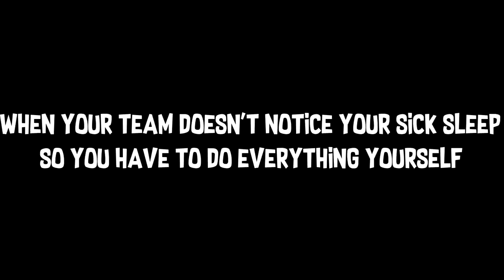Overwatch ► FUNNY/FAILS & EPIC Moments #79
➥ Today we've got Overwatch ► FUNNY/FAILS & EPIC Moments #79

Emilyena Strange
GamePixelOW
hazmat1122
Randomnesss9
Niels Verduijn
BITTER SWEET
BUTAR _
Issam alssade
illegalSoul
ZeniTh - Overwatch Clips
BlueSeal c:
Sergeant

 FzzyFish
 YourAverageSchmoe
 reversecowchicken
NeverDanny
 iStanley
 Darthnugget2

KUURO - Possession [Monstercat Release]
ES_Mi Amore - Peter Sandberg
ES_Ladies Lounge 4 - Jan Chmelar
It's Raining Men Remix-The Living Tombstone ft.Eilemonty
Victor Ohlsson - Cadillac Quiff Boys 5 - 1950s Rock , Twist
ES_Dinner Party 01 - Anders Bothén
Jaws Horror Sound Effect
Don't Look - Silent Partner [ROCK - CALM]
SuperstaarBeats -PurpleClouds- -808 Mafia Type Beat-